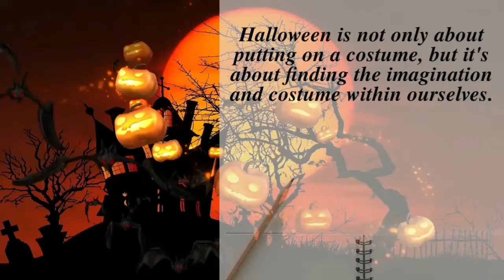Halloween Quotes | Top 5 Halloween slogans | PART-3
Hello guys 👋
This video is comprised of quotes on Halloween 🎃
I hope you guys will love the video😁

Song - Purge
Artist - Our Psych